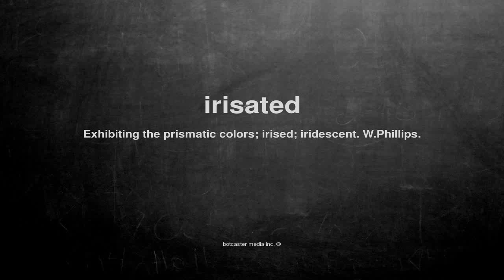What does irisated mean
What does irisated mean in English?